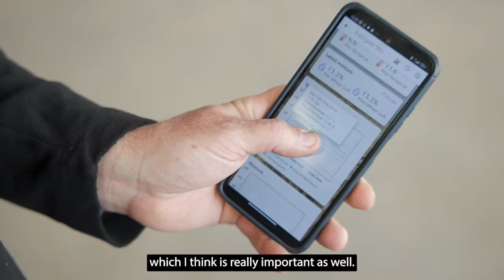Meet Norfolk farmer David Hurn - Follow a Farmer UK, David Hurn S1:E1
David Hurn is a third-generation farmer responsible for a 150 hectare farm in Norfolk. Having studied agriculture for four years at university, he spent a year in the United States harvesting green beans up and down the eastern seaboard before returning to his family farm where he has since made many changes with the aim of becoming more resilient.

In this introductory video, we get to meet David, learn about the crops around his farm, delve into topics such as soil health and using real-live data to make more informed decisions, and how his season has gone so far.

00:04 David Hurn introduction
01:23 Feeding crops and building soil health
02:22 Soils and worms
02:53 Struggling with the wet weather in 2023
03:41 Making informed decisions
04:57 Wheat crops
05:58 Sugar beet
07:16 Vining peas
08:04 Spring barley

BASF is cooperating with farmers who during 2024, will share their experiences, challenges, thoughts, and ideas about how to practice efficient agriculture. We call the project Follow a Farmer. Farmers come from the UK, Denmark, Sweden and Finland and have different challenges and opportunities due to location, soil, production and so on.